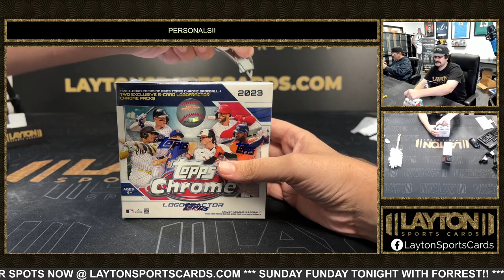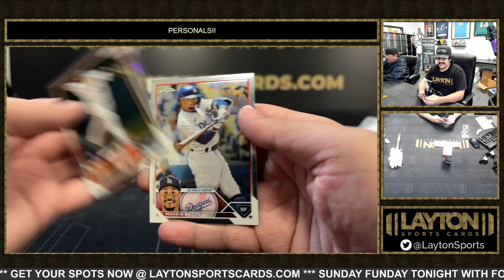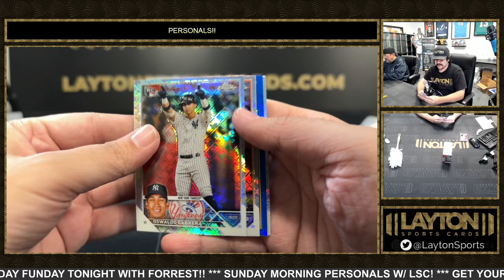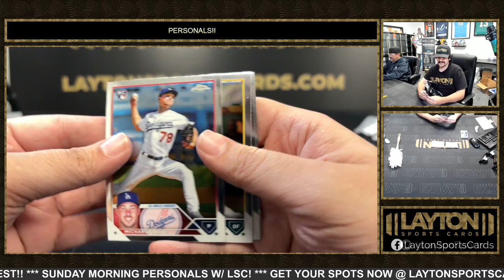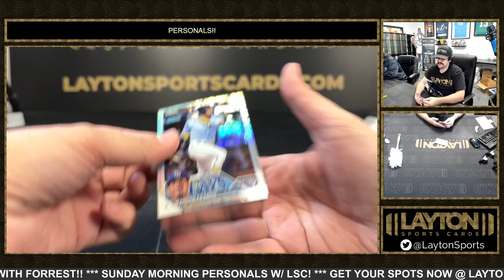2 Boxes OF 2023 Topps Chrome Logofractor For Jeremy H